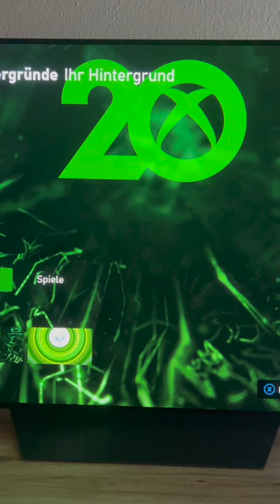Dieser Controller bietet mehr als Du denkst..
Unbezahlte Dauerwerbung: 0:00 - 0:39

Schon gewusst?

Danke fürs reinschauen und noch einen traumhaften Tag!

Mein Gaming Setup:

Xbox Series S*
PlayStation 5*
Nintendo Switch Oled*
LG Oled TV*
Xbox Wireless Headset*
PlayStation Pulse 3D*